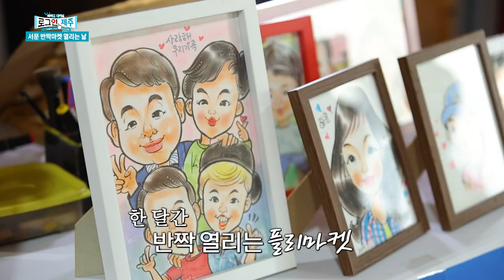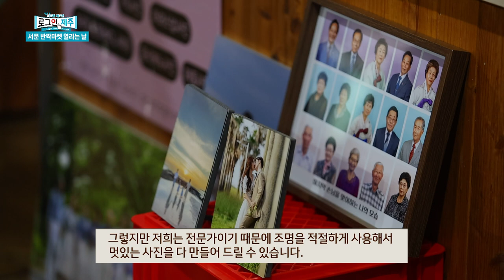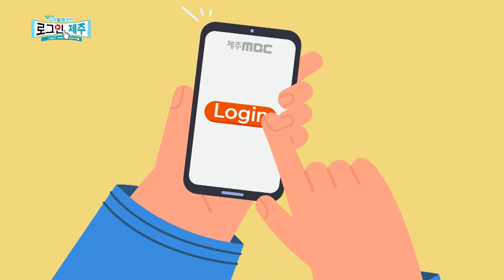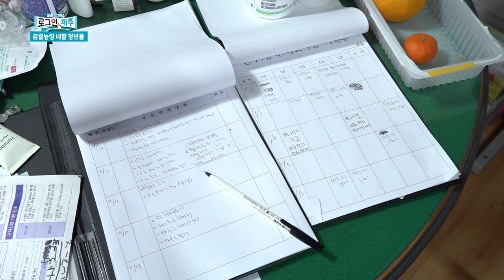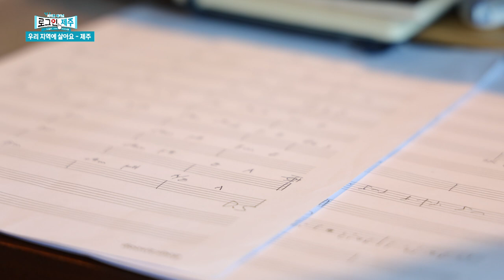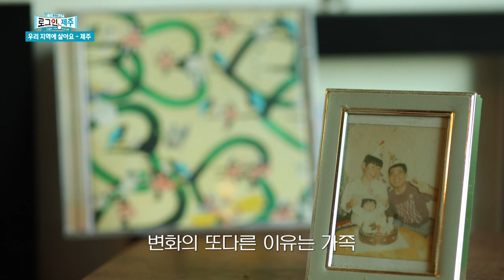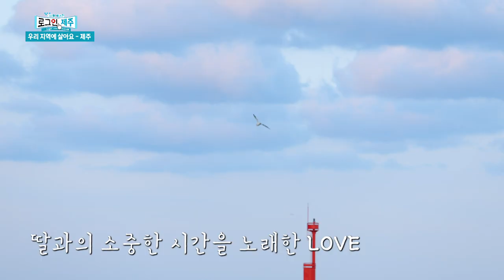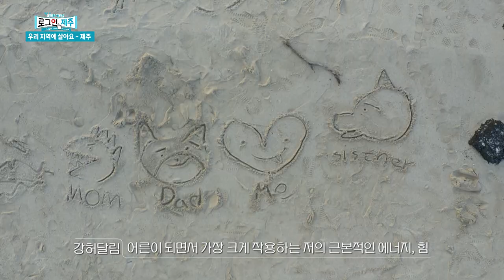감귤 농장 네팔 청년들부터 제주에 사는 가수 강허달림까지! 제주 사람들을 만나다 ep.26 | 231124 방송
1) [화제] 서문 반짝마켓 열리는 날
2) [인물] 감귤 농장 네팔 청년들
3) [시사] 제주도 주택 정책
4) [우리 지역에 살아요] 제주 편